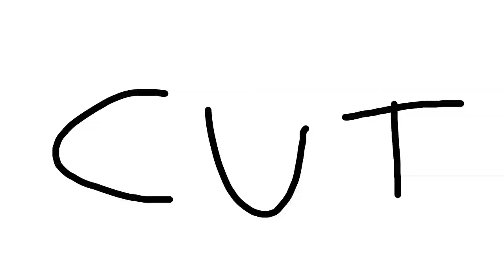"Why Does This Carrot Grow?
this is for a map by @Just_A_Rando29. Please support their channel, theyre a cool friend